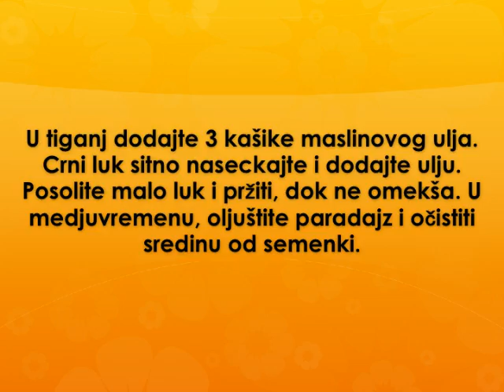Pasta pomadori Recept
recept za pastu pomadori